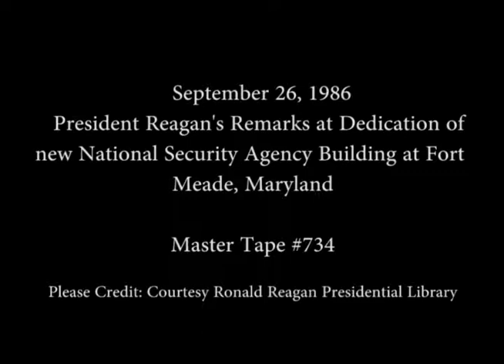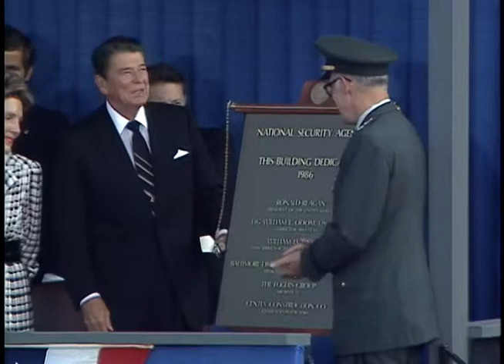President Reagan's Remarks at Dedication of new NSA Building on September 26, 1986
Full Title: President Reagan's Remarks at the Dedication Ceremony for New Facilities at the National Security Agency at Fort Meade, Maryland on September 26, 1986

Access Restriction(s):Unrestricted
Use Restriction(s):Unrestricted